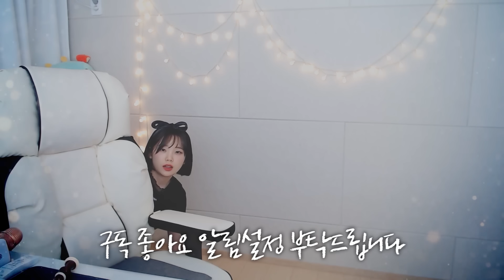대전 성심당까지 와서 돼지국밥 찾는 두 사람